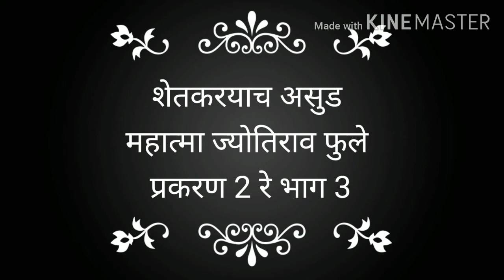शेतकरयाचाआसुड प्रकरण2रेभाग3 Mhatma phule ShetkaryanchaAsud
महात्मा ज्योतिराव फुले लिखीत शेतकरयाचा आसुड पुस्तकाचे क्रमशः वाचन